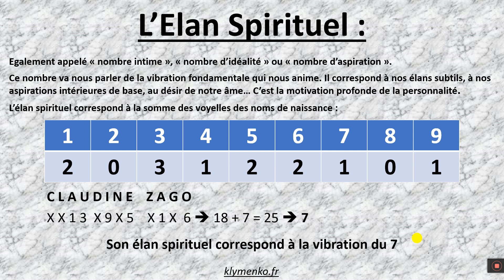L’ÉLAN SPIRITUEL [NUMÉROLOGIE]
Vous trouverez dans cette courte vidéo la signification générale du nombre appelé "l’Élan Spirituel" par les Numérologues.

Bon visionnage de ces bases de la Numérologie !!!

Fabien KLYMENKO

klymenko.fr